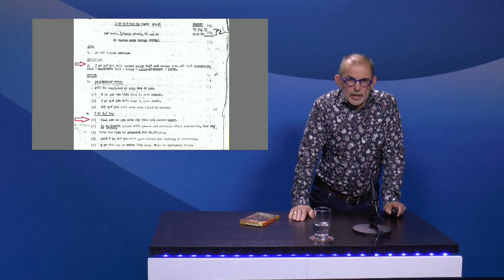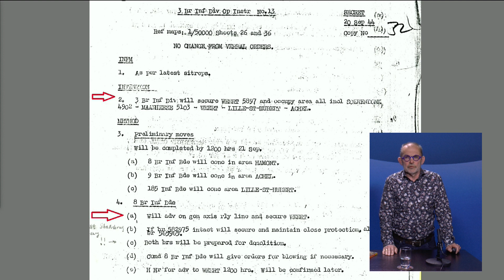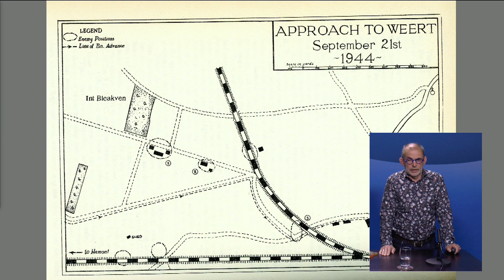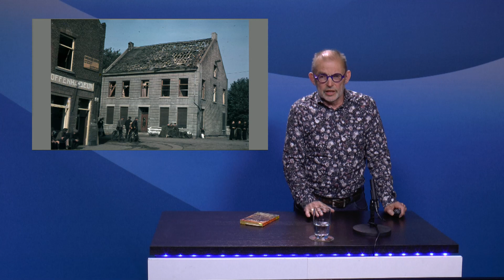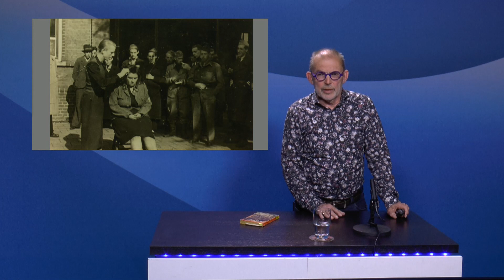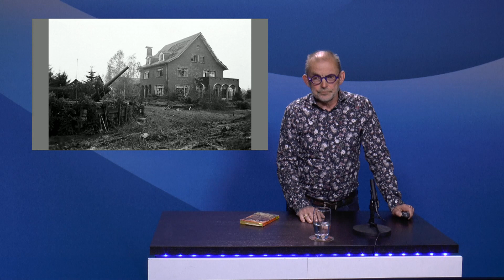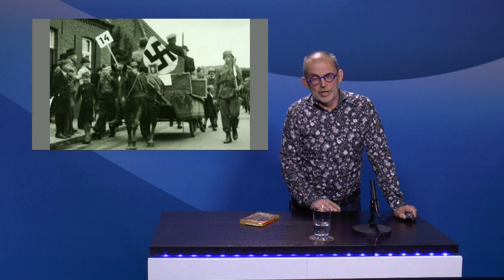Weert Bevrijd! - TV lezing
In het bijna een uur durend programma gaat historicus Theo Schers, medewerker van het
Gemeentearchief Weert in op de situatie Weert vanaf augustus 1944 tot de meidagen 1945,
nu 75 jaar geleden.
Aan de hand van beeldmateriaal uit het Gemeentearchief Weert vertelt presentator Theo
Schers over de voorbereidingen van de ‘Operation Market Garden’.
Weert wordt niet, zoals velen denken, bij toeval bevrijd, maar de brug over de Zuid
Willemsvaart is voor de aanvoer van mens en materieel naar het noorden van levensbelang.
Theo Schers laat unieke archiefdocumenten zien, met onder meer de ‘dagorder’ van 20
september 1944 waarin de inname van Weert staat vermeld.
Bekend en minder bekend foto-, en kaartmateriaal van Weert en omgeving vanaf augustus
1944 tot medio mei 1945 worden door hem van deskundig commentaar voorzien.
Theo Schers heeft onder meer in ‘The National Archives’ in Londen (Groot Brittannië)
onderzoek gedaan naar de Tweede Wereldoorlog en daarbij de situatie in en rond Weert in
het bijzonder.